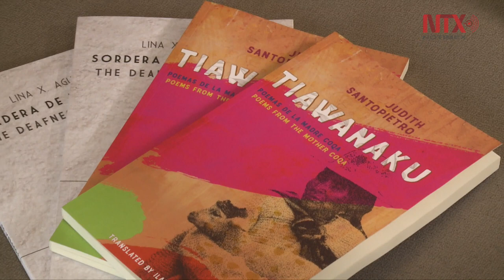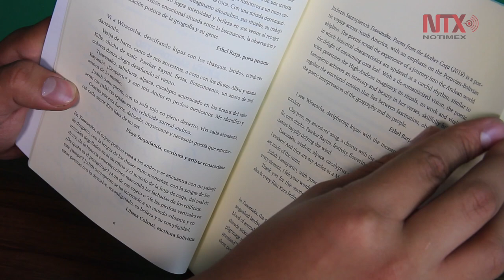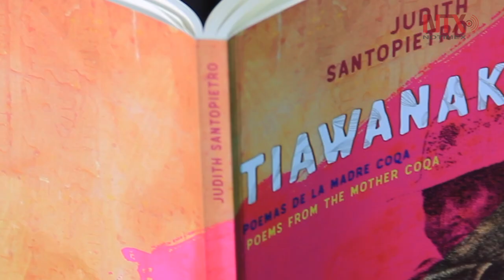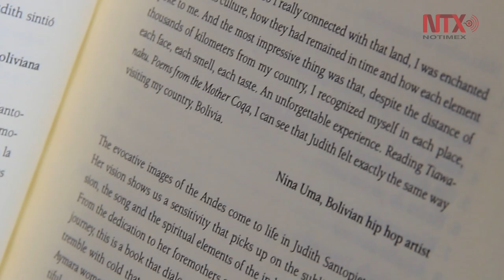Tiawanaku: la Bolivia de Evo Morales a través de poemas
Orca Libros se ubica en Estados Unidos, hasta el momento tienen dos textos editados. Uno de ellos es "Tiawanaku. Poema de la madre Coqa"